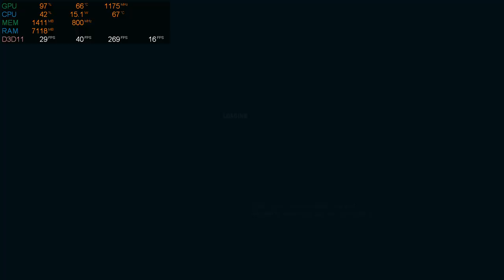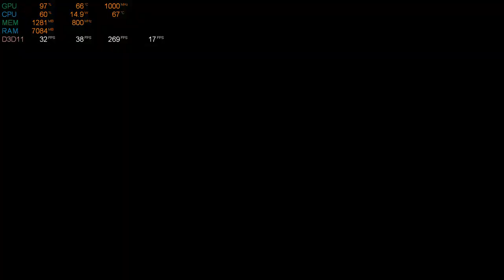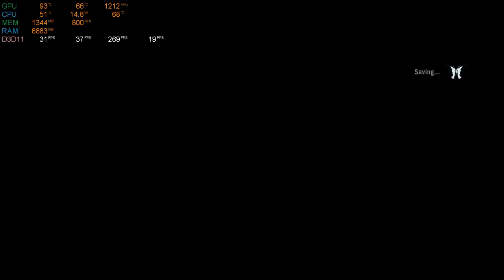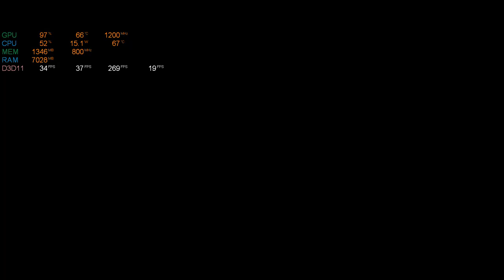Far Cry 3 1080P 1 Hour Gameplay on Ryzen 3 5300u | 16GB(Dual Channel)Ram